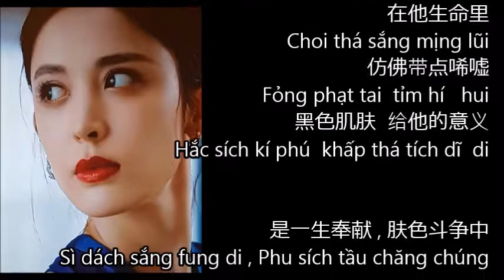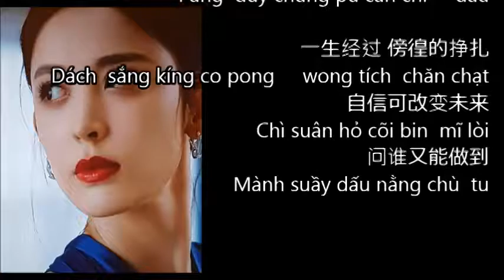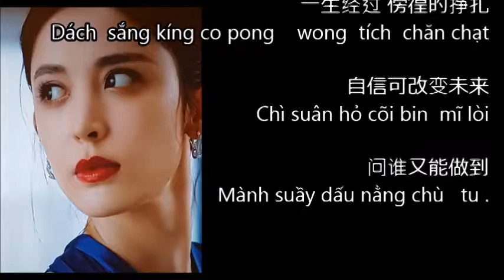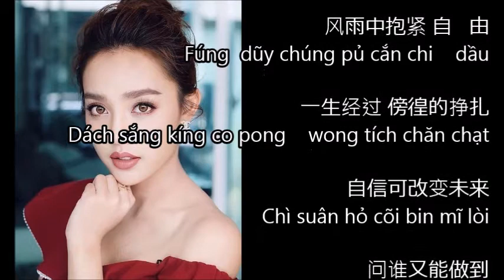Năm tháng huy hoàng [Phiên âm tiếng Việt] Karaoke ( 光辉岁月 ) 粤 tiếng Quảng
Karaoke *Năm tháng huy hoàng*  光辉岁月 Beyond  (phiên âm tiếng việt)